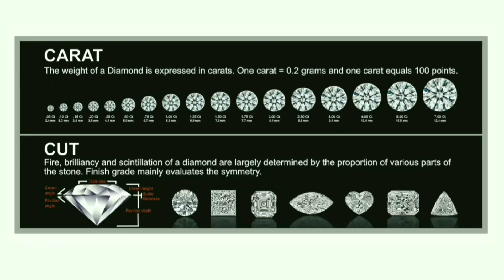How to Identify Diamond Rough by Rubbing it on a Grinding Stone. शान पत्थर पर घीस कर हीरा पहचानें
How to Identify a Diamond Rough by Rubbing it on a Grinding Stone? कच्चे हीरे को  शान पत्थर पर घीस कर कैसे पहचानें? क्या हम हीरे को शान पत्थर या ग्राइंडिंग स्टोन पर घीस कर पहचान सकते है ?